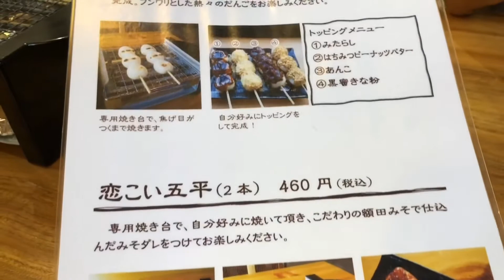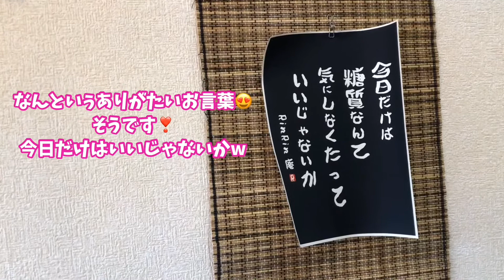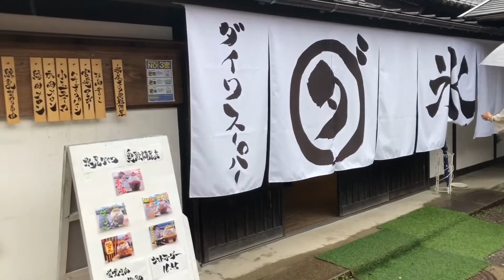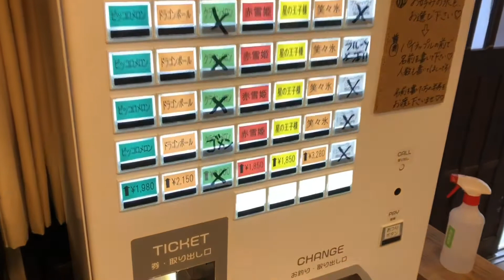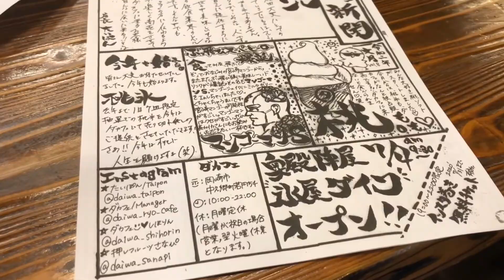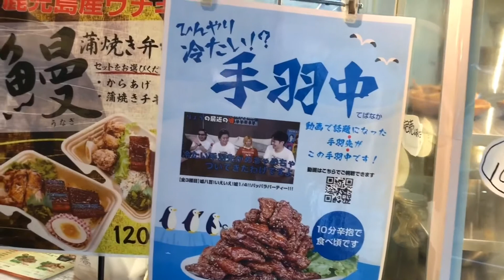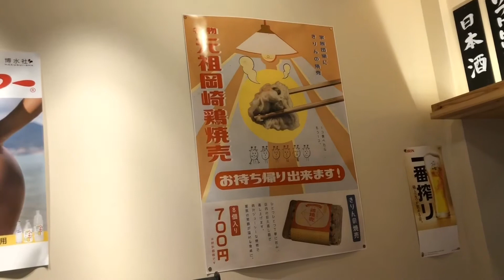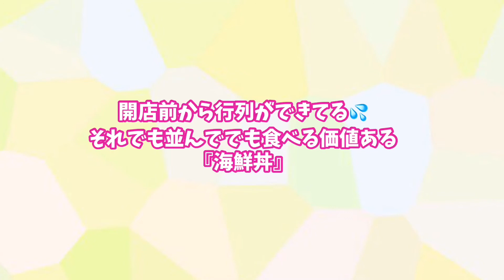【愛知県岡崎市】雨が降る中☔️かき氷(2軒)テイクアウト(2軒)ぷらーっと旅。。。の巻(2020/07/09撮影🎥)